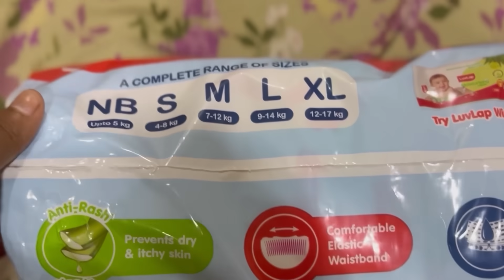ಕೊನೆ ಶ್ರಾವಣ ಶನಿವಾರ ಪೂಜೆ🕉️🪷~🥹ಹೇಮಂತ್ ಅವರು ಮಾಡಿದ ಕೆಲಸ ಯಾವತ್ತೂ ಮರೆಯೋಕೆ ಆಗೋಲ್ಲ ||ganavihemanth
LuvLap Pant Style Baby Diapers,...

Deal of the day: Plantex GI Steel Self-Adhesive Multipurpose Bathroom Shelf with Hooks/Towel Holder/Rack/Bathroom Accessories-Wall Mount - Pack of 1 (Black,Powder Coated)

Music

Musician: @iksonmusic

Musician: @iksonmusic